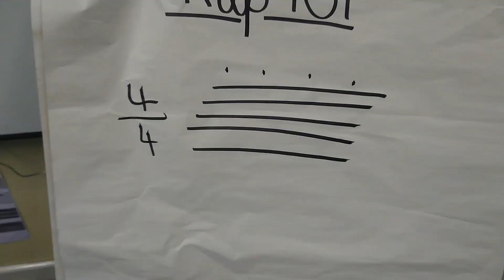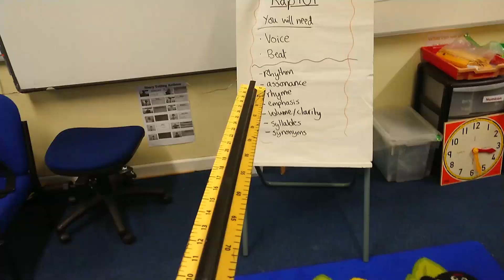Rap 101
Learn the ins and outs of rap- through the medium of rap.

You will need:
-Voice
-beat.